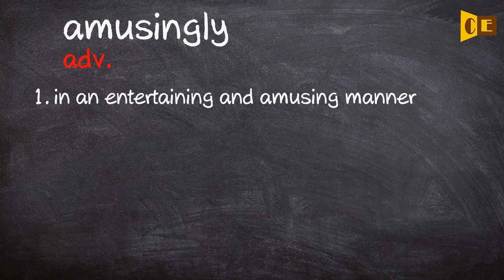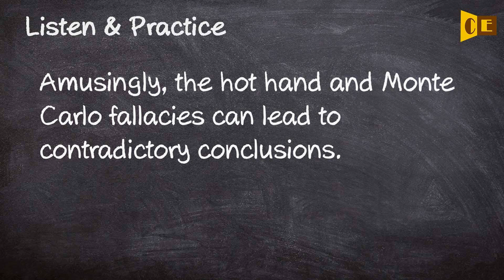Amusingly Pronunciation, Paraphrase, Listen & Practice